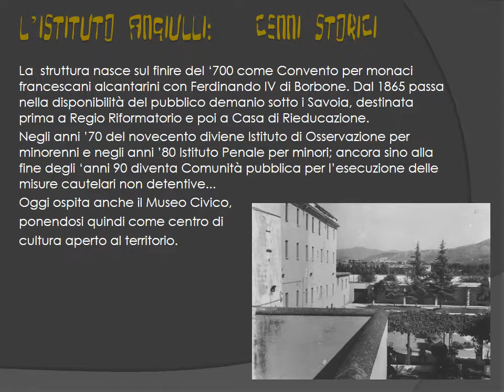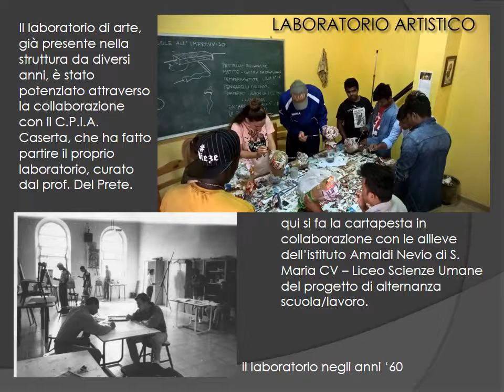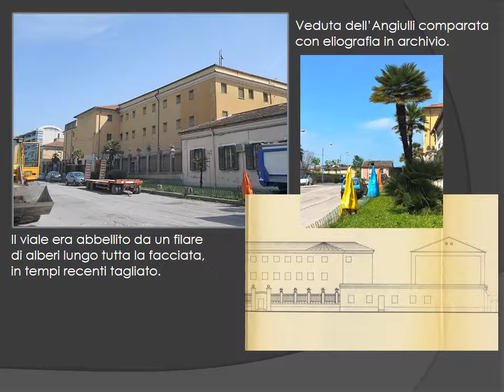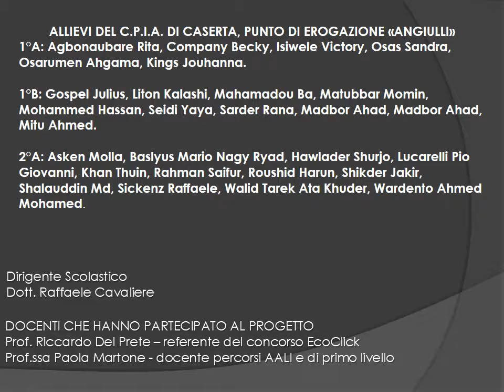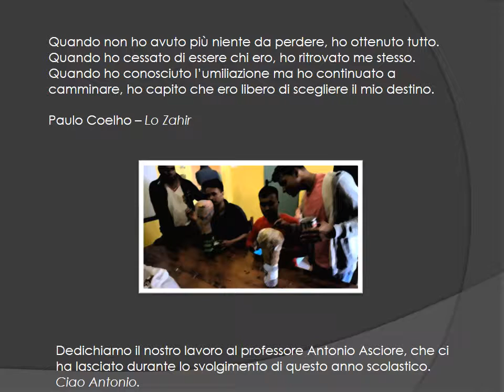Concorso Ecomuseo - Il futuro della Memoria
Concorso L'Ecomuseo - indetto dal Servizio educativo della Soprintendenza  Archeologia belle arti e paesaggio per le province di Caserta e Benevento - sezione Ecoclick! curato dalla dott.ssa Emilia Ruggiero
Video prodotto dal prof. Gianfranco del Prete docente di arte presso il CPIA Caserta